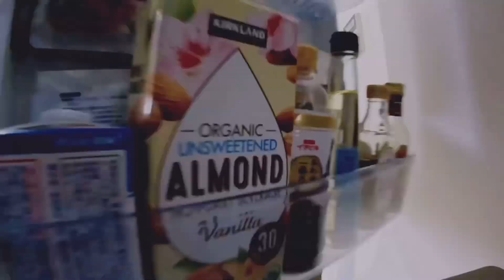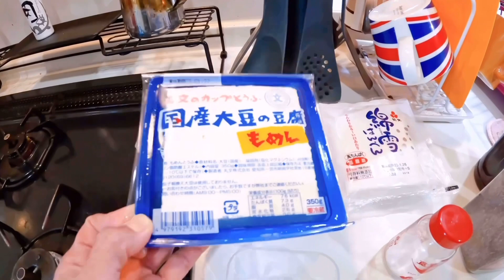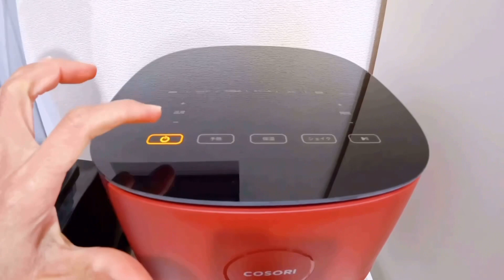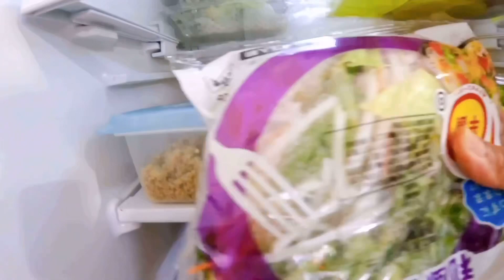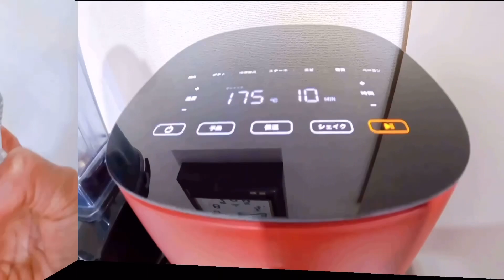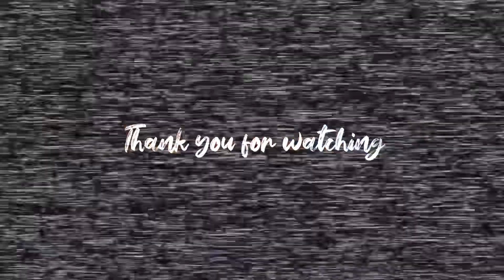VERY EASY TOFU HAMBURGER 豆腐ハンバーグRECIPE ✨ HEALTHY SWEET POTATO COCOA DESSERT 😋 ANG YUMMY!!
Hello everyone ✨

Sending  love from Japan 🇯🇵